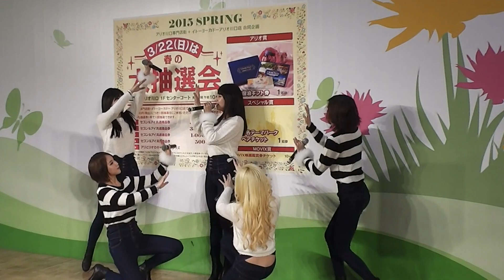150319 TAHITI 몰라몰라 (You're The Best Lee Soon Shin OST)@Ario Kawaguchi